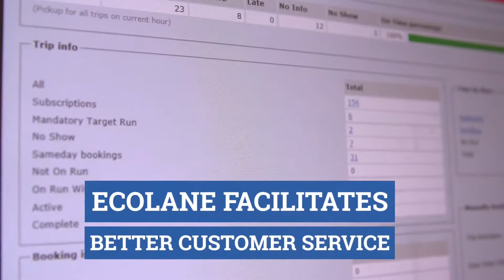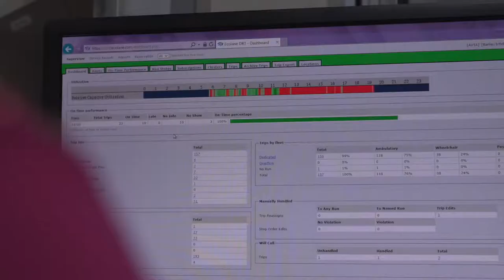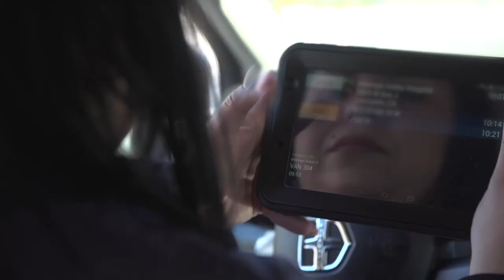Antelope Valley Transit Authority Powered by Ecolane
Ecolane DRT software has brought ease in navigating through the manuals and quickly finding the information needed for riders. Try a demo of DRT software